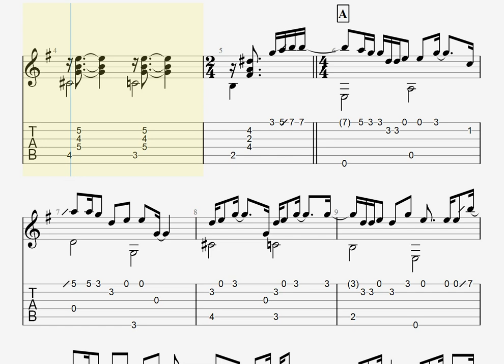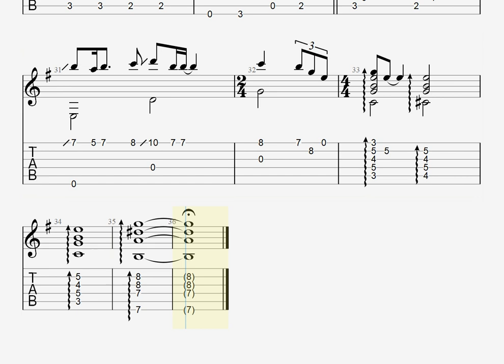Virtual Insanity/Jamiroquai[ソロギター TAB譜面]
原曲キー、演奏は全弦半音下げチューニング
Original Key, and Play 6Eb 5Ab 4Db 3Gb 2Bb 1Eb tuning